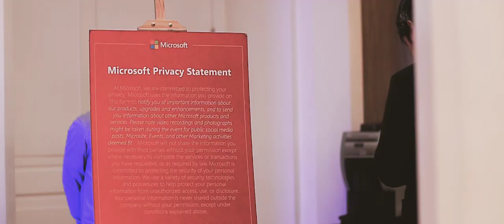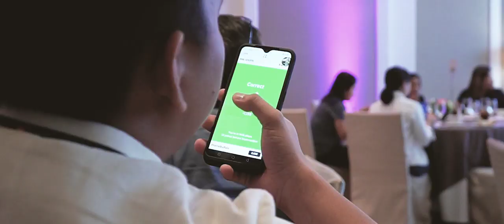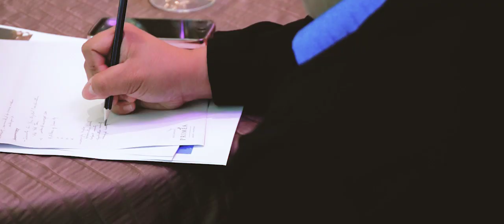99 Days: Microsoft Security Conference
On January 22, 2019 we gathered 152 IT, data and security professionals for a day of learning and networking for 99 DAYS: A Security Conference. Through seven speakers and industry leaders, we learned more about the perils of unthoughtful organizational security and the power of top of the line security detection and response systems.